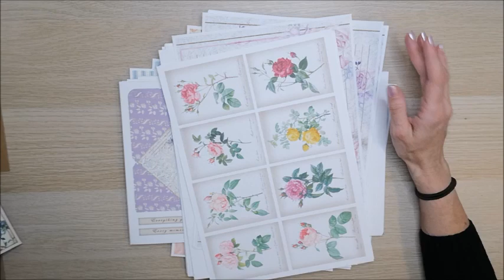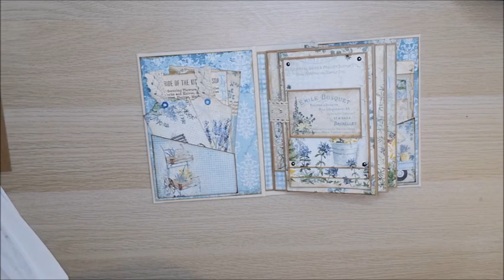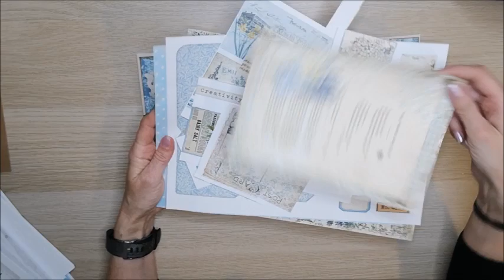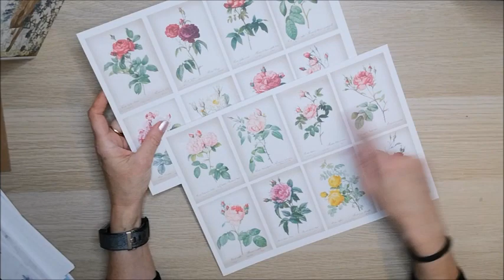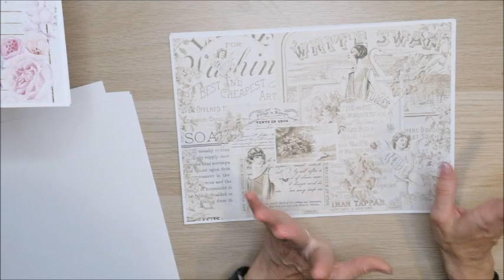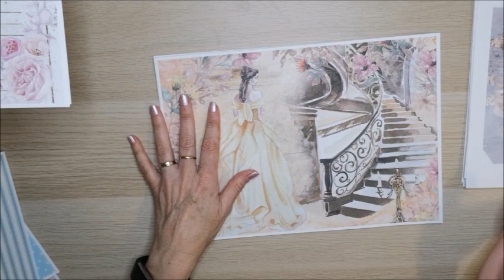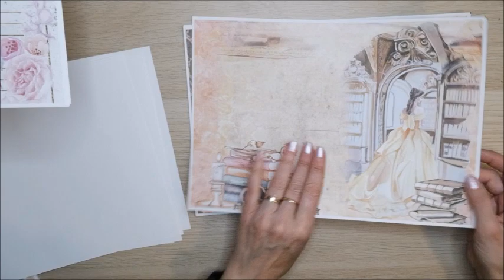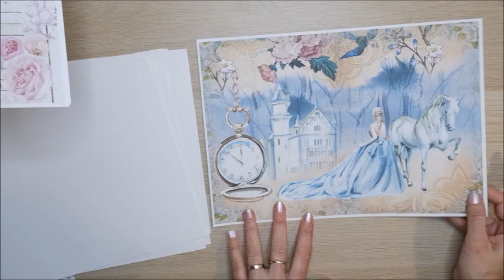NUEVOS PAPELES DE ETSY ( VOSOTRAS ELEGIREIS EL PROXIMO PROYECTO)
Hola a todos , hoy os quiero enseñar los ultimos papeles que he cogido en las tiendas de etsy , dejarme en comentarios que papeles quereis que use para haceer el album , espero que os guste , un saludo.

PAPELES CENICIENTA

PAPELES LA BELLA Y LA BESTIA

PAPELES PAJAROS

PAPELES LILA

TARJETAS FLORES

TINTAS PARA IMPRESORA